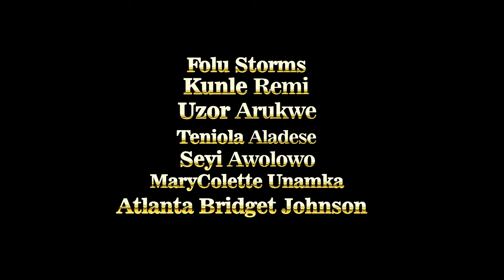What About Us